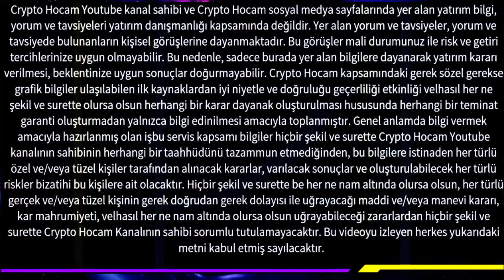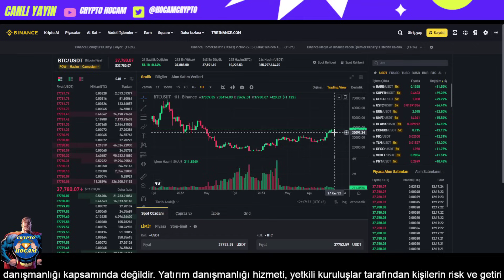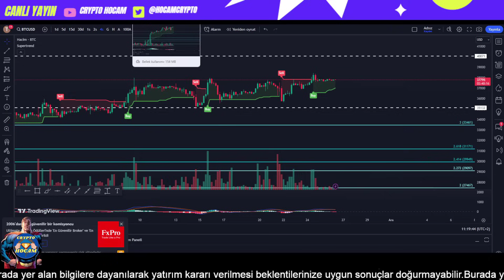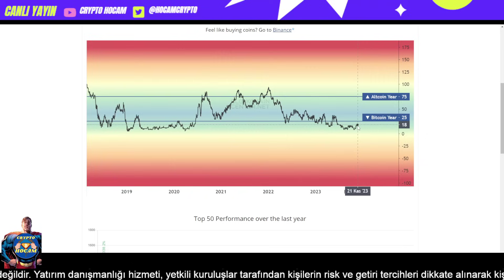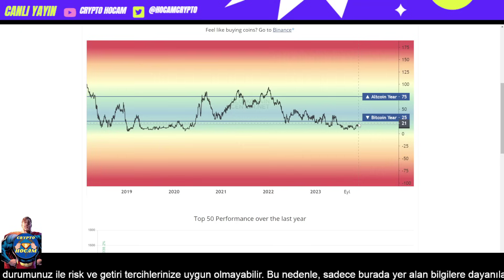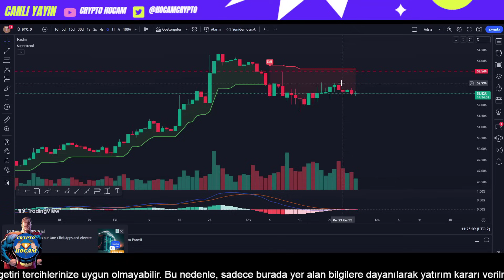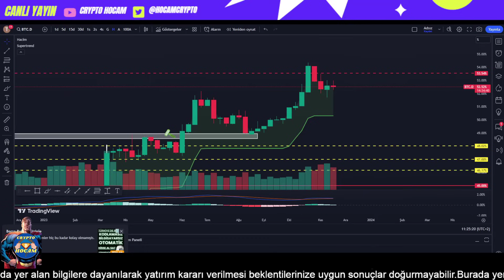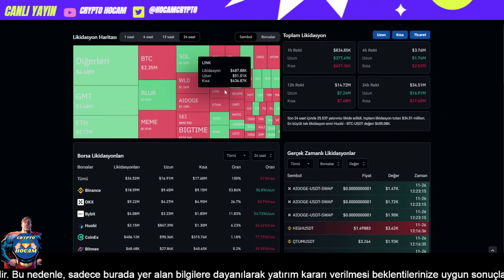BİTCOİN SON DAKİKA FİYAT TIKANDI NE OLACAK